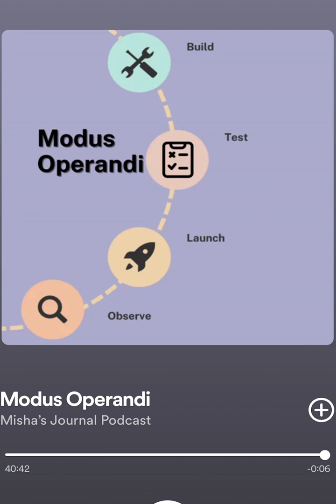Modus Operandi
Elevation, fire trials and blessings, there is a right function and order to doing things for the season you're in. Discover what this means.